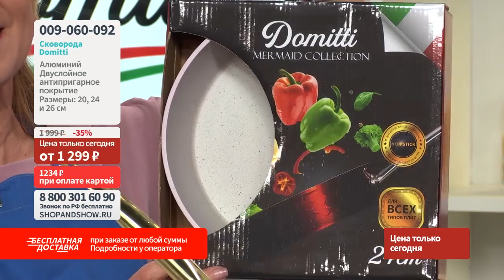Сковорода Domitti.«Shop and Show» (Кухня)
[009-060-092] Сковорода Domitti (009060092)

Давайте дружить ;)